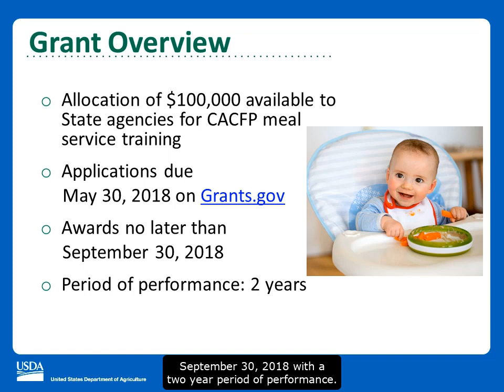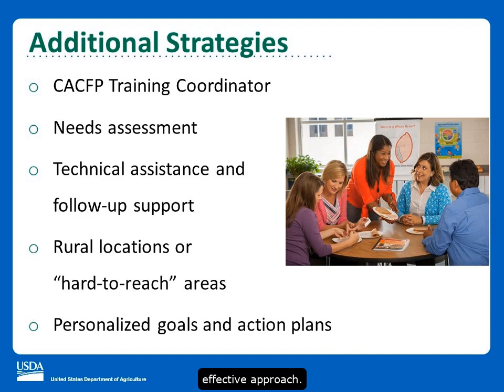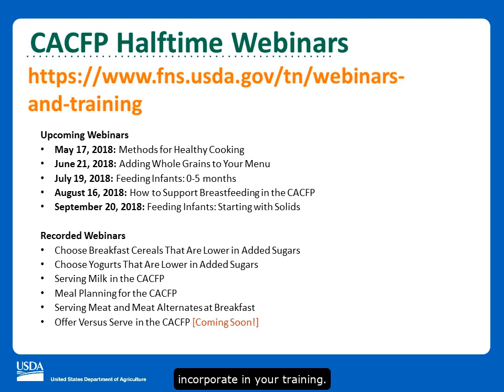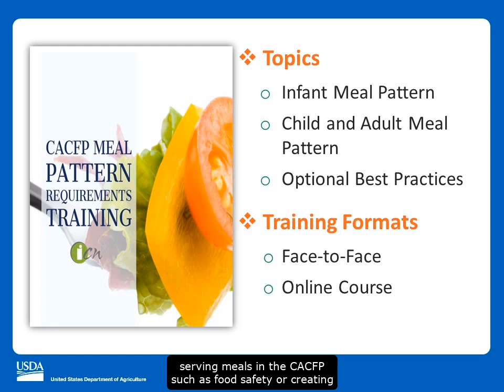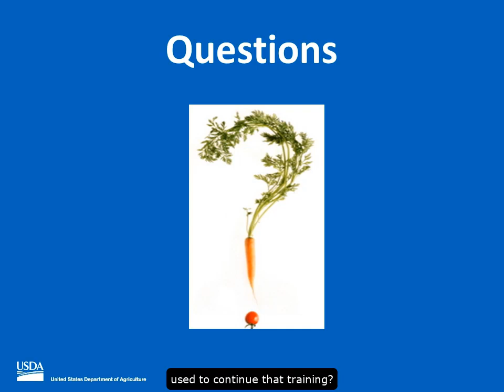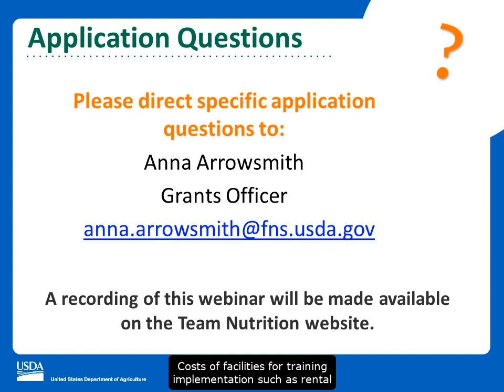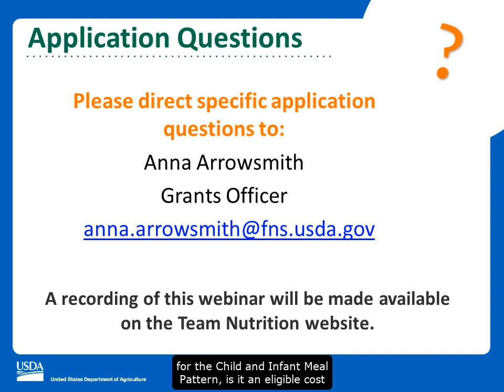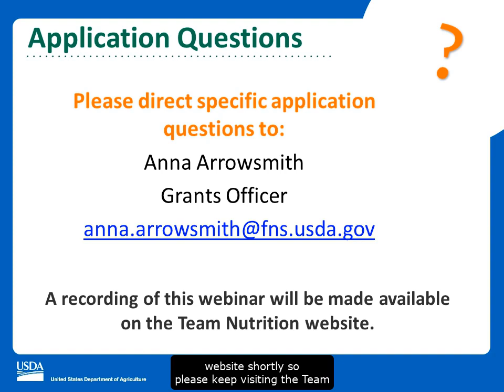FY 2018 CACFP Meal Service Training Grants for State Agencies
On May 1, 2018, the United States Department of Agriculture’s Food and Nutrition Service (FNS) presented an informational webinar on the Fiscal Year (FY) 2018 Child and Adult Care Food Program (CACFP) Meal Service Training Grants. State agencies will receive $100,000 in grant funds to use for training on topics such as menu development, meal service options, meal patterns, food purchasing and preparation, and more. However, the State agency must submit a brief application via Grants.gov to receive the noncompetitive grant funds. During the webinar, FNS discussed how States apply for the grants, training topics and resources, allowable costs under the grant, and more. Applications for this funding opportunity are due on May 30, 2018.